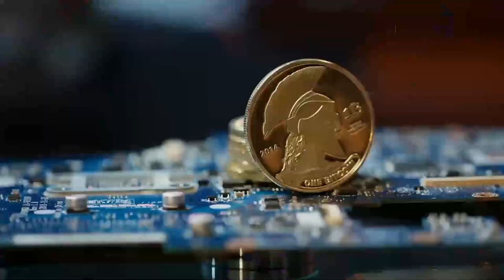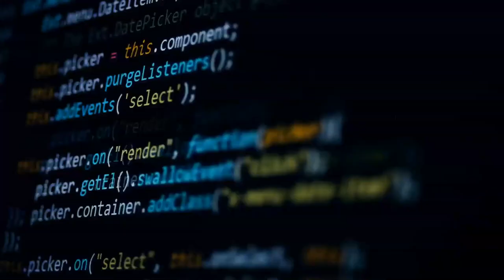Technologies that you can explore other than Data Science during LOCKDOWN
Data science has become the hottest job of the century, but that does not mean it is for all. Not everyone can become data scientists as it requires continuous learning. Every other day, we witness innovation in the domain, thereby keeping up with the pace is demanding. Consequently, you can aspire to other rising technologies that will democratise rapidly in the coming years. Today, due to the lockdown, one has ample time to explore innovative technologies that will become popular as we move ahead.